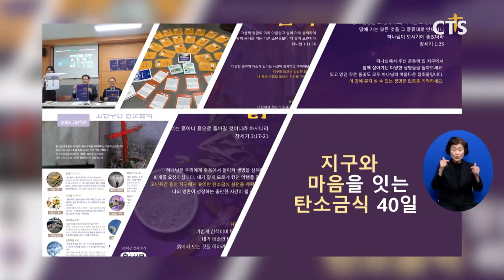‘기독교환경교육센터 살림’ 2024 총회 개최 “탄소중립 이웃사랑” (박주성)ㅣCTS뉴스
기독교환경교육센터 살림(이하 살림)’이 2024년 총회를 온라인으로 개최했습니다.

이날 행사에서는 대한예수교장로회(통합)총회 전 사무총장 변창배 목사와 꿈마을엘림교회 김영대 목사를 신임 이사로 선출했습니다.

또 “탄소중립 이웃사랑”을 2024년 주제로 선포하고, 주요 활동 계획으로 공동체와 함께할 수 있는 신앙실천 캠페인과 환경을 주제로 한 기독 포럼 등을 발표했습니다.

살림 유미호 센터장은 “신앙 안에서 환경에 대한 인식이 이루어져야 한다”며  “이를 위해 목회자와 임원을 중심으로 말씀 소그룹 교제, 환경선교사 교육 프로그램 등을 진행할 것”이라고 밝혔습니다.